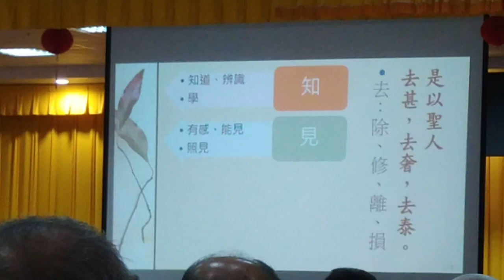VID 20230917#神源山莊義和聖堂#清上經典班#道德經班 講師講解第29章 03 閩南語發音 152747